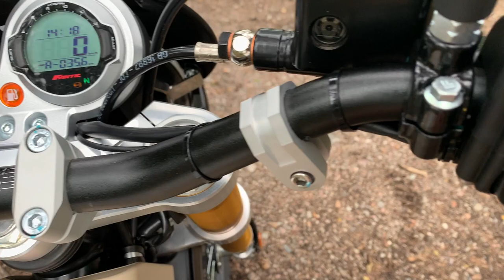2023 Fantic Caballero 500 Rally